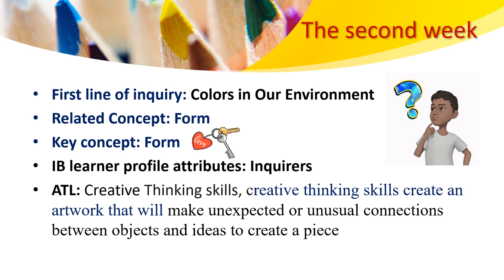Visual Art - KG 2 - Week 2 - By Ms. Haneen Malhas